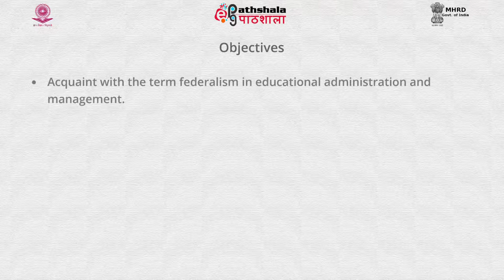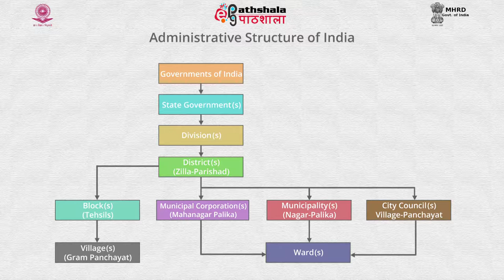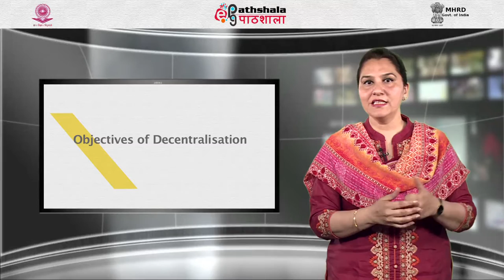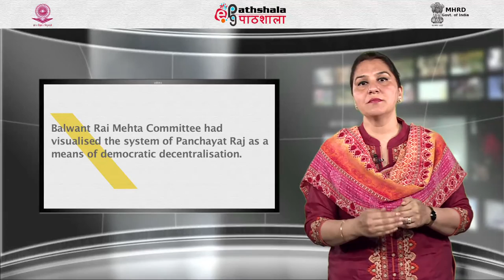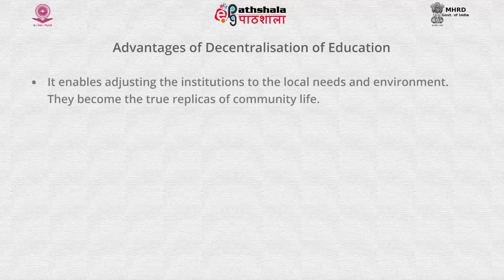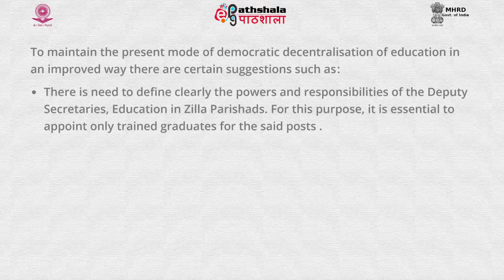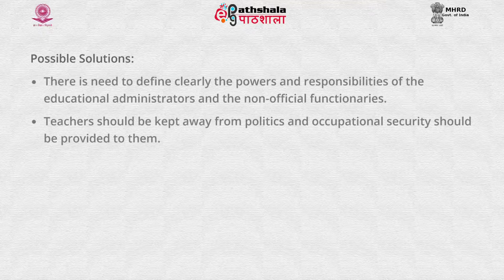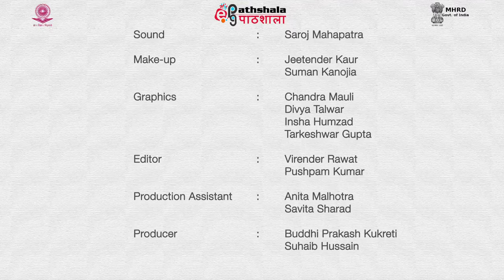Federalism and Decentralization in educational administration and management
This video is from the paper -Educational Administration management & Leadership in School Education , From the post graduation in Education.